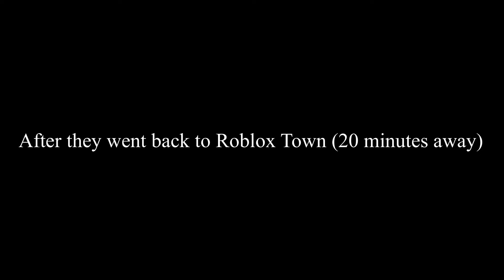Roblox Falls episode 2: Where’s ROBLOX? (Part 1 of 2)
He’s not what he seems.